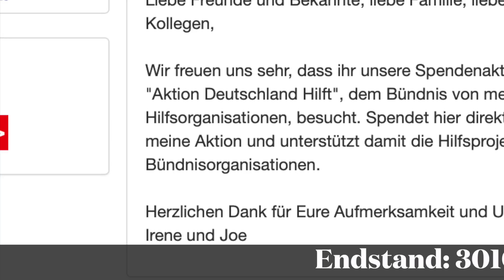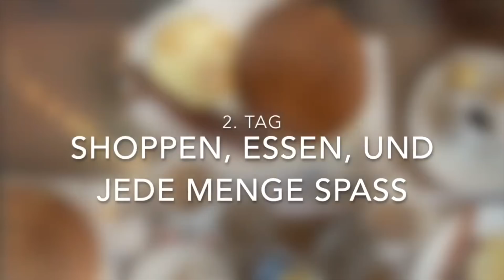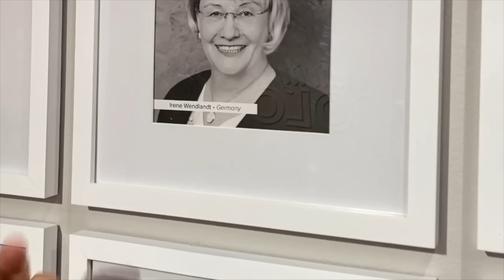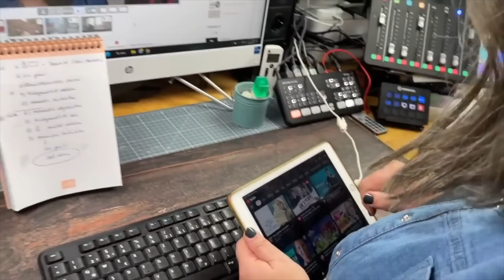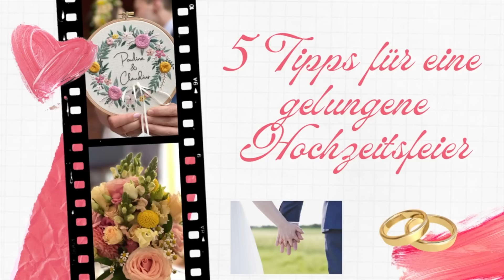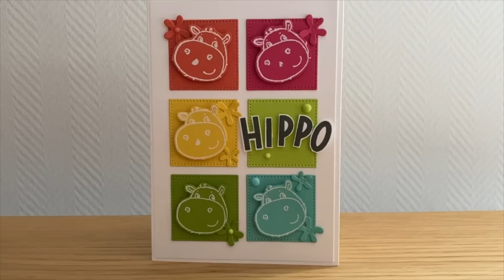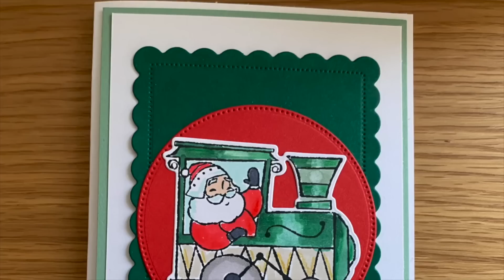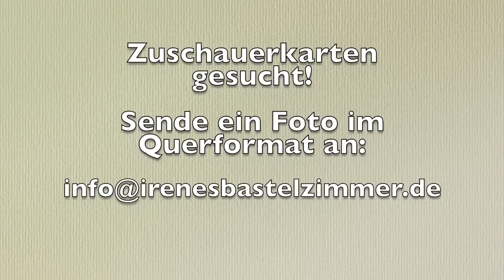Das war’s! Unser Album 2022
Besuch mich auch auf:

Instagram Solche Erfolge und Meilenstein zu erreichen sind außergewöhnliche Erfolge.